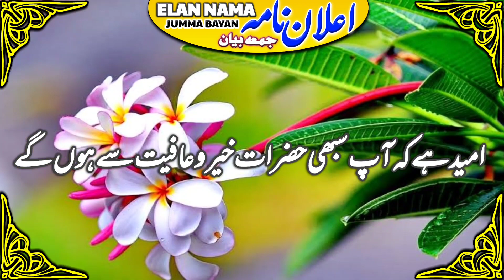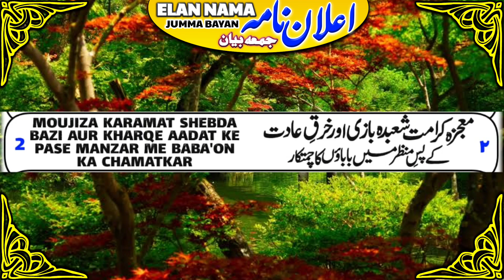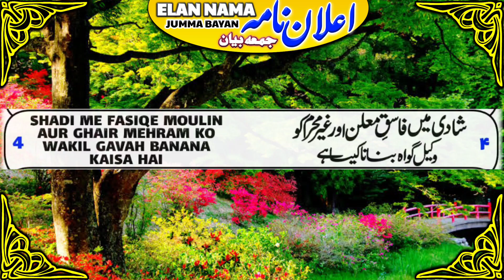ELAN NAMA JUMA BAYAN 10 FEBRUARY 2023 HAZRAT MOLANA SYED ANZAR SHAH QASMI SAHAB MA DAMAT BARKATUHUM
ASSALAMU ALIKUM

AAP HAZRATE VALA KA JUMA BAYAN IS LINK PER LIVE BHI SUNSAKTE HAIN

لیؤ بیان سننے کے لئے اس لنک پر کلک کریں

NOORANI MASJID
7TH CROSS RD, ILYAS NAGAR,
KUMARASWAMY LAYOUT
BENGALURU-78
📆10/02/2023 || @12:45PM

🎙Shah-e-Millat Hazrat Moulana Syed Anzar Shah Qasmi DB

جمعہ بیان نورانی مسجد 7 کراس الیاس نگر کماراسوامی لےآؤٹ بنگلور
🎙شیرِ کرناٹک شاہِ ملت حضرت مولانا سید انظر شاہ قاسمی صاحب ایم اے دامت برکاتہم

📍Location
NOORANI MASJID👇👇👇👇👇
نورانی مسجد👇👇👇👇👇

moulana anzar sha qasmi new juma bayan,،مولانا انظر شاہ قاسمی کا اعلان نامہ,Molana anzar sha qasmi sahab ma damat barkatuhum ka juma elan nama,Elan nama juma bayan 10 FEBRUARY 2023,مولانا سید انظر شاہ قاسمی صاحب دامت برکاتہم کا جمعہ اعلان نامہ,noorani masjid,BASHEEER AHMED RASHEEDI,JUMA BAYAN SHAE MILLAT HAZRAT MOLANA ANZAR SHA QASMI SAHAB MA DB,JUMA_BAYAN_SHAHEMILLAT,Elan nama 20 JANUARY 2023,Elan nama 10/02/2023, 18 RAJAB UL MURAJJAB 1444 hijri,Juma bayan,New